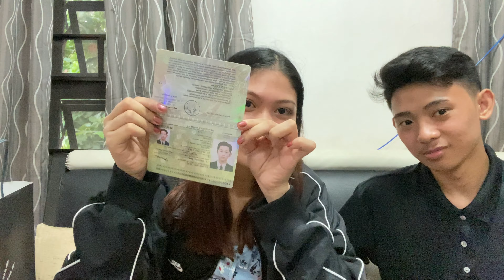Our Birthday Celebration❤︎ July 4 Kids | Abi David